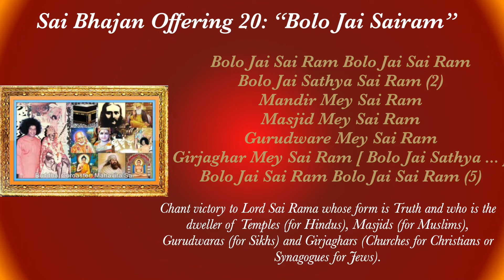SFS 96 Offering 20: "Bolo Jai Sai Ram"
Offering a Garland of 96 bhajans for our Dearest Lord Bhagawan Sri Sathya Sai Baba and Shirdi Sai Baba. We humbly offer this beautiful garland of 96 bhajans by our SFS family. May Lord Sai bless us all and we pray He accepts our birthday gift for Him as we humbly place it at His lotus feet.💕

Credits: RadioSai